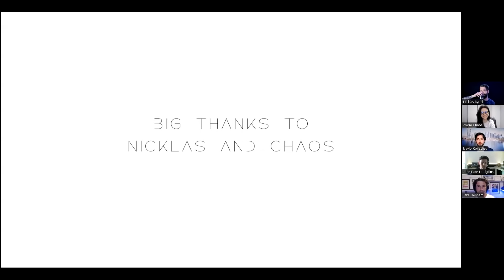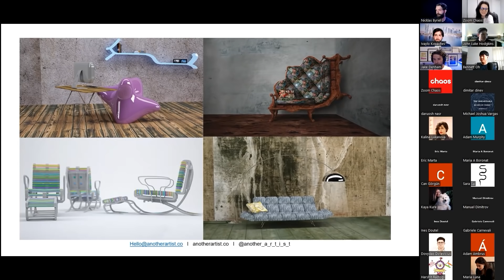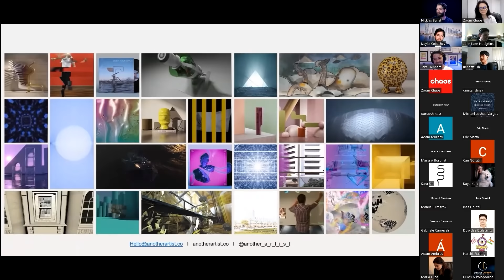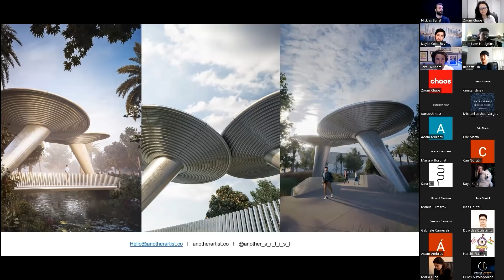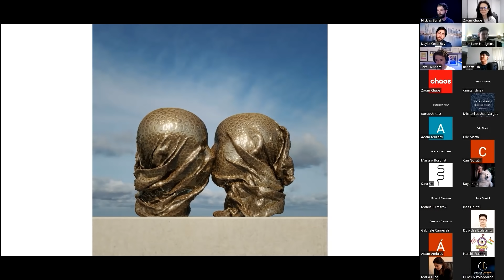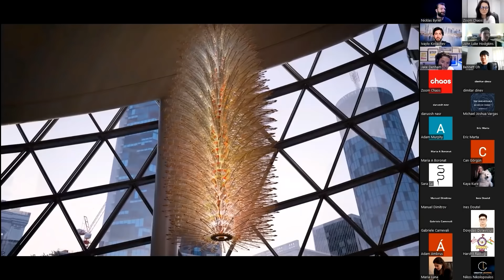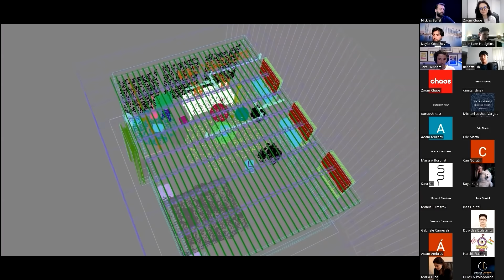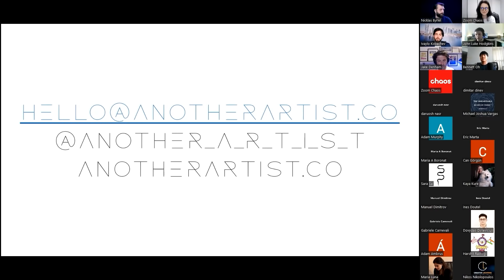How my journey started - John Luke Hodgkins | From Zero to Hero 2022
Art Director and Founder of Another Artist, John Luke Hodgkins, talks about his journey in 3D and his professional development in the arch viz industry. He shares how his passion for art shaped his educational journey and how his desire to apply his art in architecture led him to explore different opportunities and improve his skills. His ability to express himself through different CGI tools helped him shape his ideas into many art installations and different arch viz projects.

Try the full Chaos® collection of products and solutions free for 30 days: